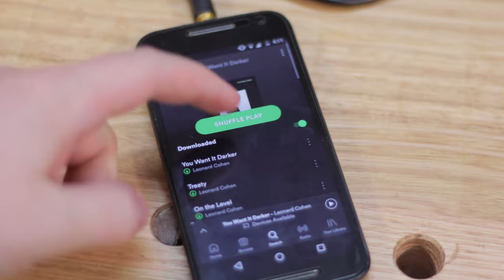Headphone Stand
I have some Beyerdynamic DT-250 headphones I really like - I've had them for years. I had a headphone stand but it fell apart, so time to put all my woodworking tools to use and make one out of some native Australian woods.

It holds up my headphones, protects the cable from damage, and from the cat sitting on them.